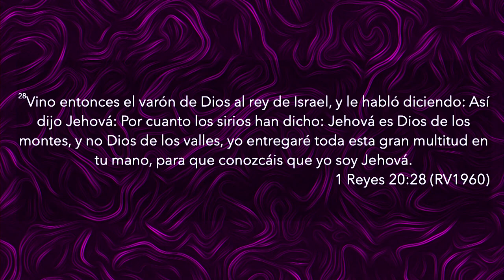Entre montes y valles | Pastora Jessica Letelier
No importa lo que esté en contra, no permitas que tú condición te impida ver el obrar de Dios ¡Él ya ha determinado la victoria!